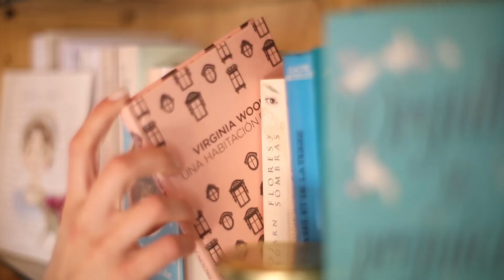12 SERIES QUE VI DURANTE LA CUARENTENA ••EnTrE TuLiPaNeS••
Hoy os traigo mi opinión sobre las 12 series que vi durante toda la cuarentena.  ¿Qué series habéis visto vosotras/os?

••MI NOVELA “En época de tulipanes”••